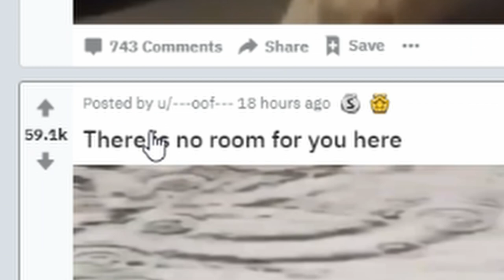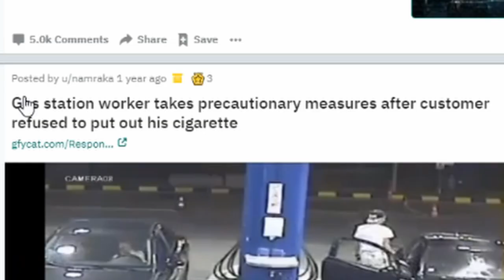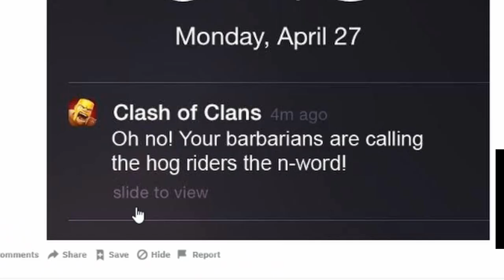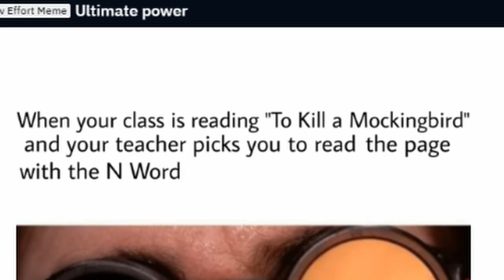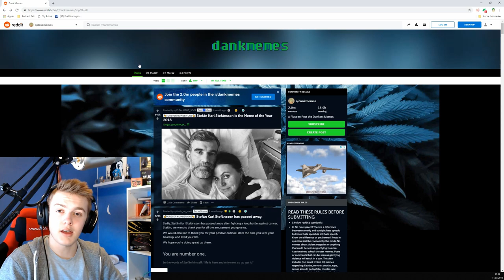Being a basic youtuber | Try not to laugh Challenge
Sorry for the lack of editing, got a test tommorow and a tournament to practice to

SmuleHoffical.